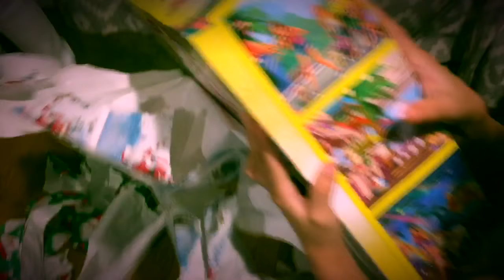Mi mejor regalo de navidad